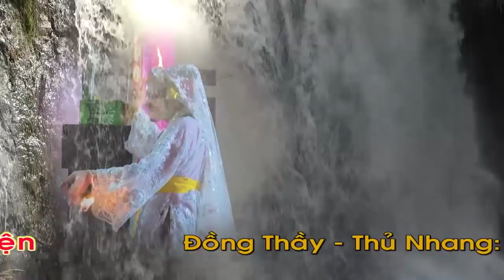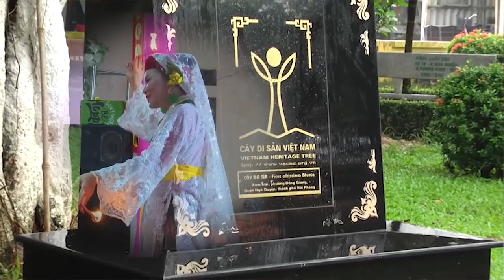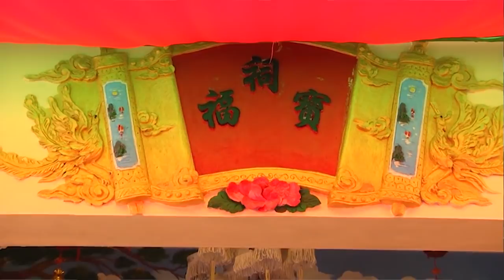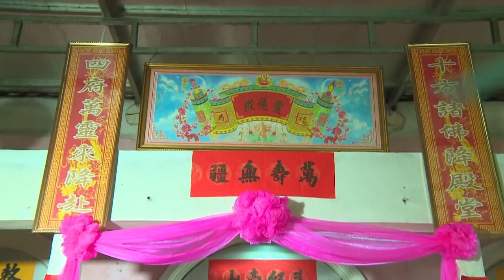Đồng Thầy - Thủ Nhang : Nguyễn Bích Hồng / hầu đồng hầu đẹp nhất 2018 / Chú Bà Năm Phương